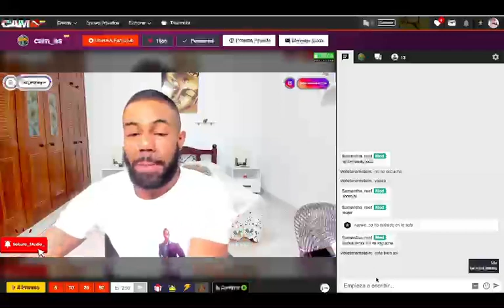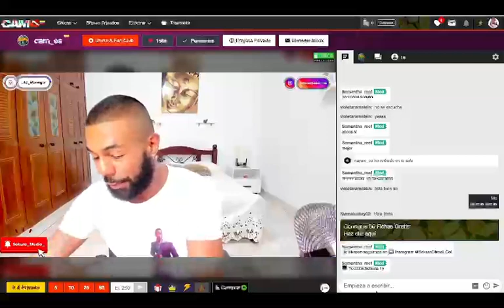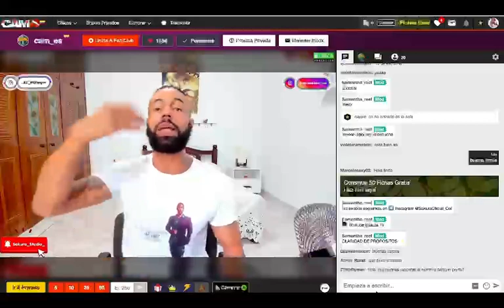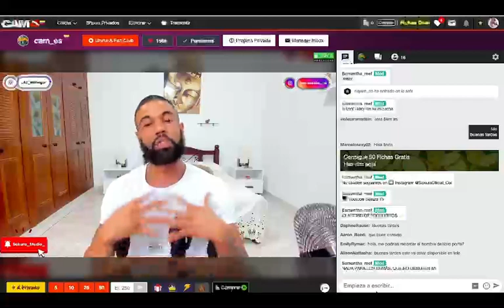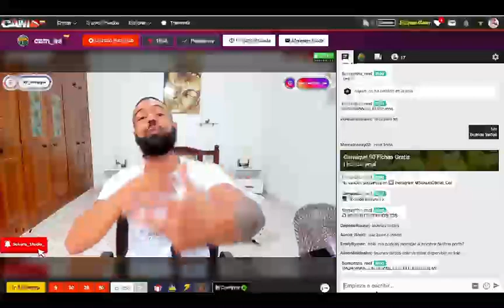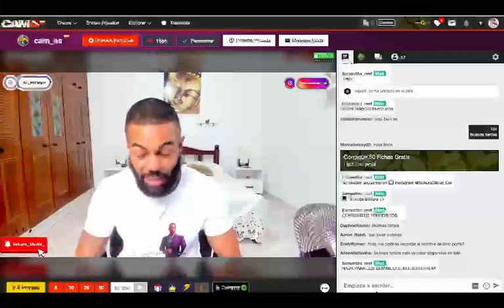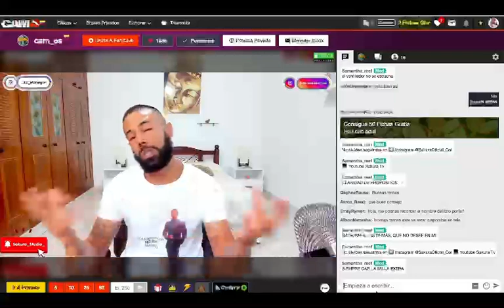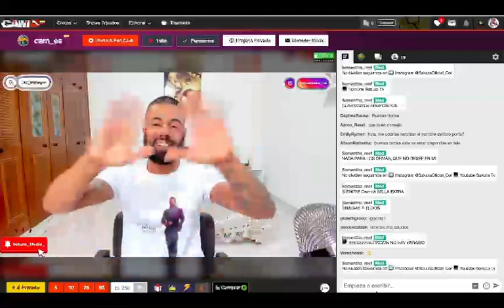PRINCIPIOS DE ÉXITO útiles en tu carrera como modelo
CLASE COMPLETA CAM4 Estos principios no solo te ayudarán como modelo webcam, si no en cualquier ámbito de tu vida serán de gran utilidad para acelerar tus procesos

📚 Sin Capacitación No Hay Paraíso 📚😉